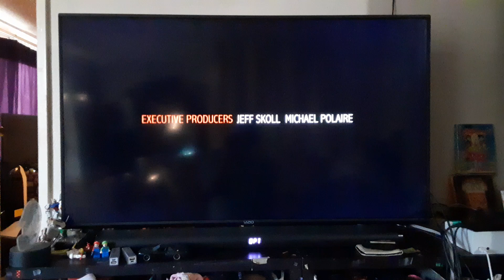Contagion (2011) End/Start to Into the Blue (2005) on AMC 8/25/23